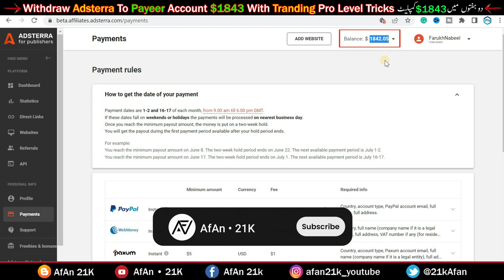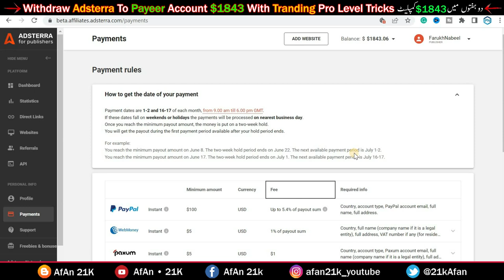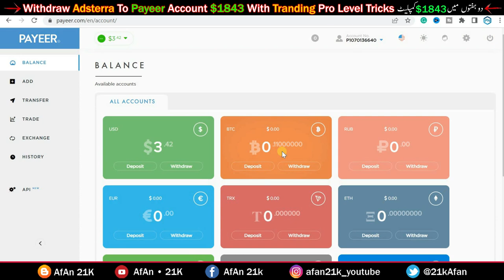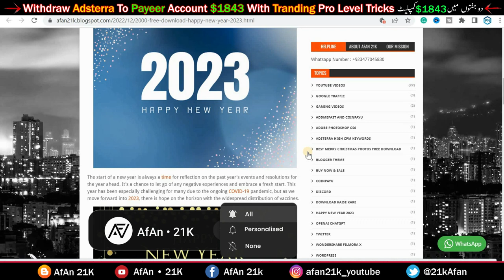Adsterra 0$ to 1843$ in 2 Weeks Earning Proof With Adsterra Earning Trick | Adsterra High CPM Tricks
🌟In this Video questions aur Solved👇👇👇

Withdrawal Adsterra to Payeer Account $1843
$1843 Complete in 2 Weeks
adsterra self click trick 2022 And 2023
Adsterra Course 2023 Part 7 Video ads $1843
adsterra $1843 Earning Dubel 2023

✅ Adsterra Ads Setup in Blogger | Adsterra All Ads Setup | Adsterra Ads Kaise Lagaye Step by Step 👈

✅ 302$ in 2 DAY Merry Christmas 2023 + Adsterra Earning Trick | Make Money Online Merry Christmas Day 👈

✅ Adsterra Earning Trick 100$ Daily | How to Earn Money from Adsterra | Adsterra Popunder Ads Setup Part 3 👈

✅ Adsterra High CPM Tricks | Increase Adsterra CPM 2023 | Adsterra High CPM Keywords Finder Tool Setup Part 1 👈